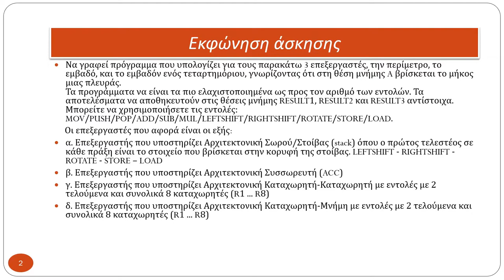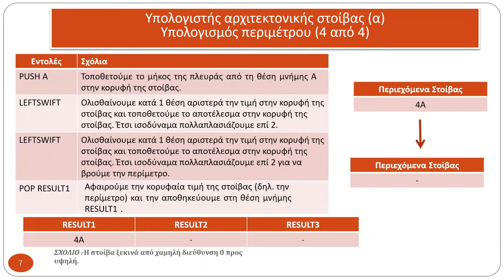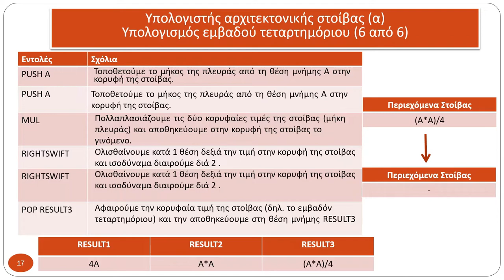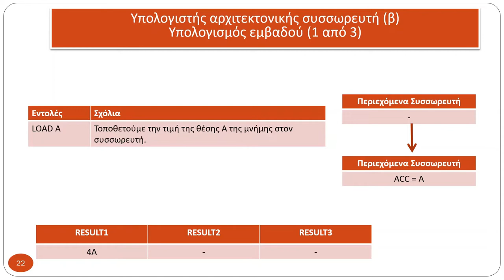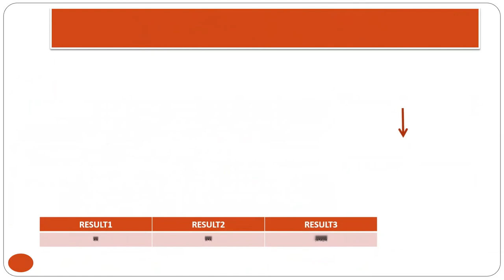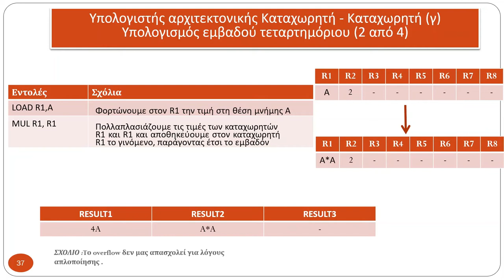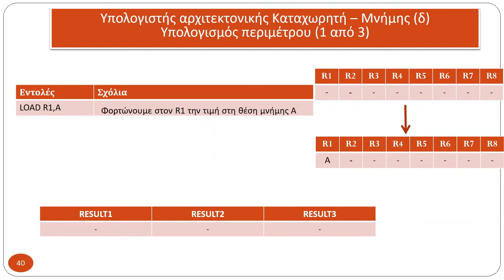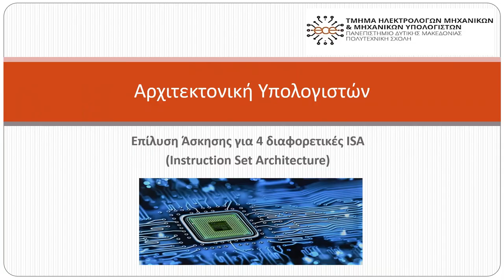2022, Αρχιτεκτονική Υπολογιστών Επίλυση Άσκησης Προγραμματισμός σε 4 Διαφορετικές ISA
2022, Αρχιτεκτονική Υπολογιστών Επίλυση Άσκησης Προγραμματισμός σε 4 Διαφορετικές ISA